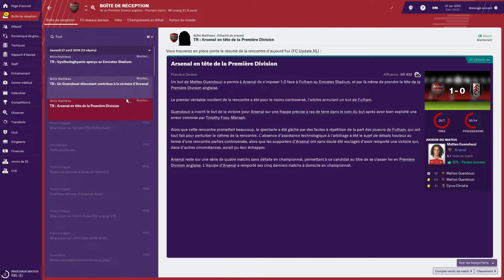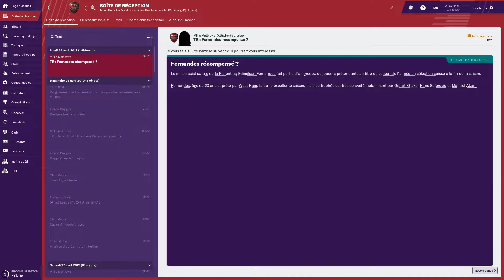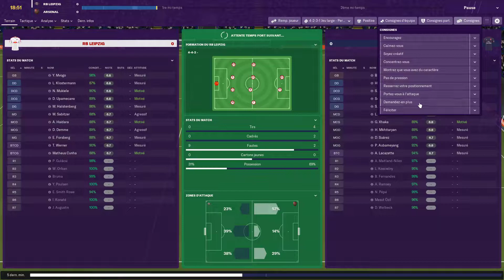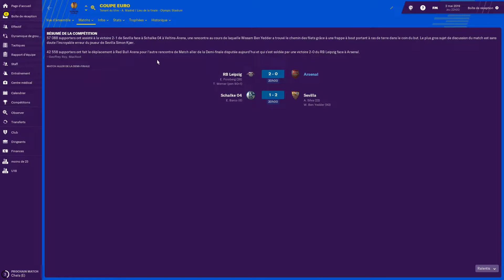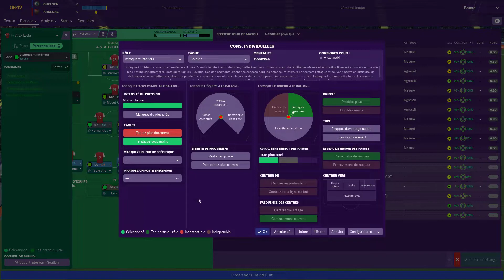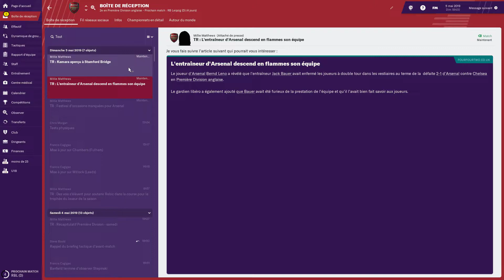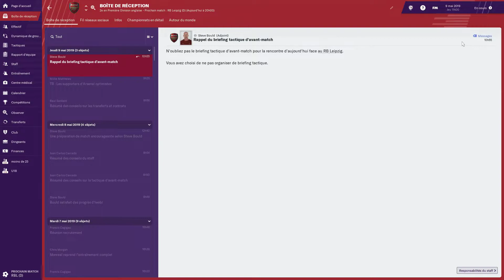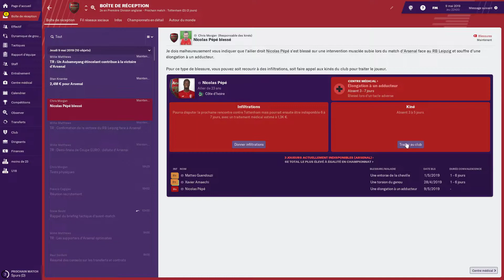[FR] Football Manager 2019 - Arsenlive - saison 1 - épisode 38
Trente-huitième épisode de la première saison de ma série "Arsenlive" sur FM 2019 dans laquelle on joue Arsenal dans les conditions du live en attendant la sortie de FM 2020.